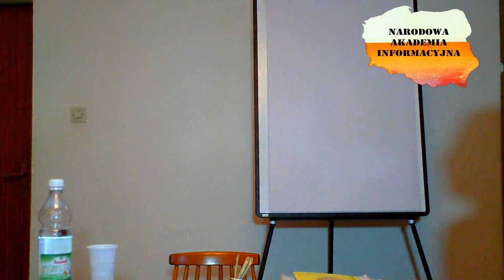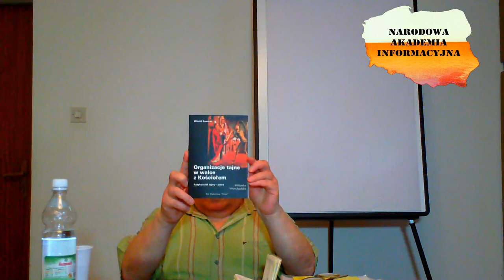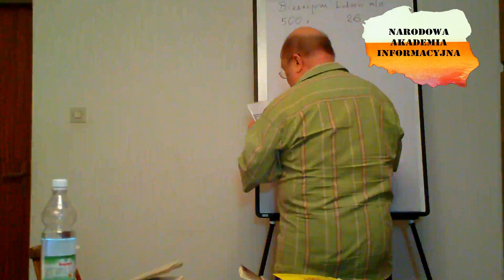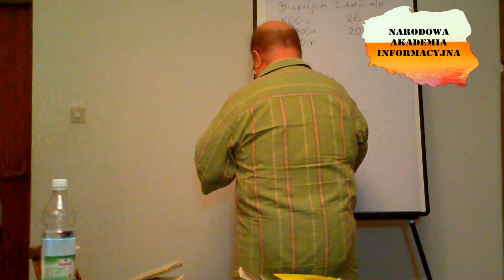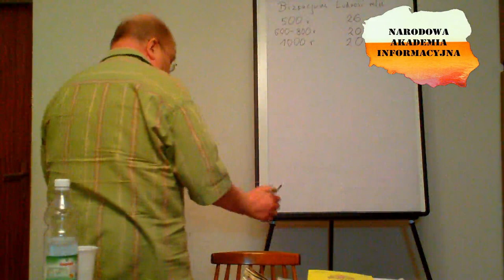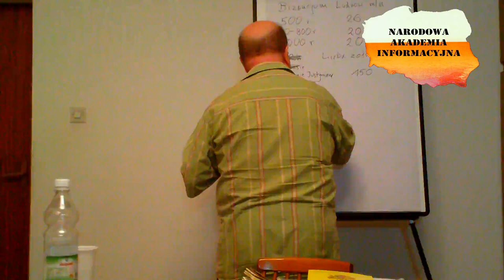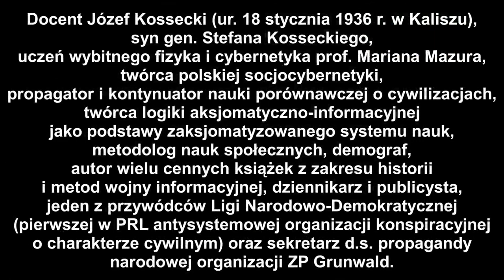Wykład NAI pt: Cywilizacja Bizantyńska 2/2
NAI
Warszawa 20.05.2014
Cybernetyka Społeczna
doc. Józef Kossecki
wykład pt:
Cywilizacja Bizantyńska 2/2.

Organizacje tajne w walce z Kościołem
Wydawnictwo Ostoja, 2011
ss. 153, format A5, miękka oprawa
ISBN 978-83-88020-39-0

Święta Ruś przeciwko Chazarii
autor: TATIANA GRACZOWA
Przekład z języka rosyjskiego: Joanna B. Brońska
redaktor: Barbara Krygier
A 5, Ktlak s. 223
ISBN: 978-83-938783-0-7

"Uogólniona jakościowa teoria informacji w zastosowaniu do wybranych zagadnień filozoficznych"  Grzegorz Dorobek